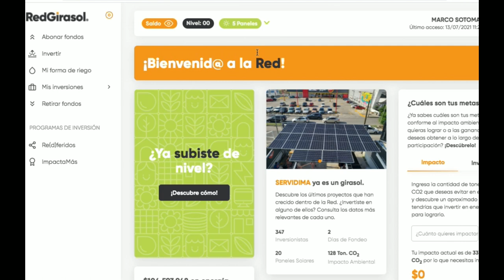Éstás dañando tus pulmones con éste electrodoméstico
En este video revisamos la información actual que muestra los riesgos del uso de estufas de gas en la salud de las personas y especialmente los niños, causando asma y enfermedades pulmonares en general.